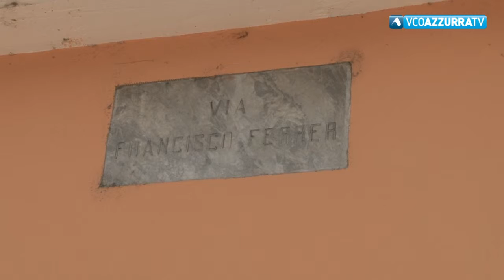Ferite lievi per il ragazzo caduto da una finestra a Domodossola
8 giugno 2019 - E’ successo in via Ferrer nel quartiere Badulerio alle porte della città